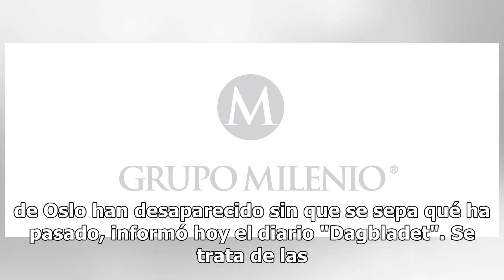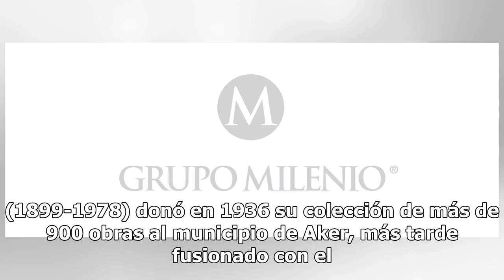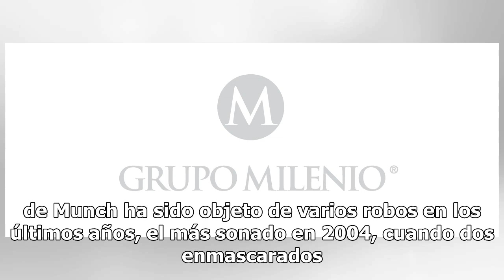Seis obras de Edvard Munch desaparecen misteriosamente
Seis obras del pintor noruego Edvard Munch que forman parte de la colección Stenersen y bajo responsabilidad del museo Munch de Oslo han desaparecido sin que se sepa qué ha pasado, informó hoy el diario "Dagbladet". Se trata de las obras gráficas "La muerte de Marat", "Mujer joven llorando en la cam...